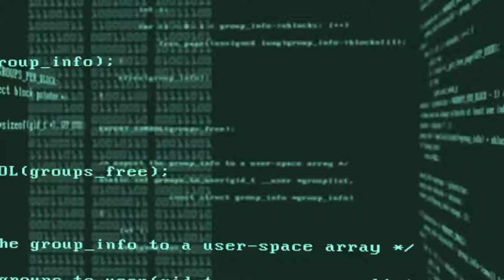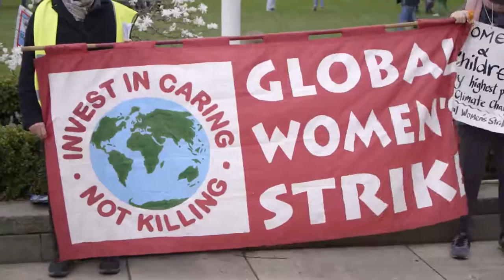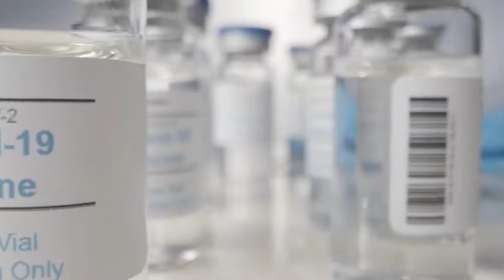Armour - "Try Not" The Full Official Music Video